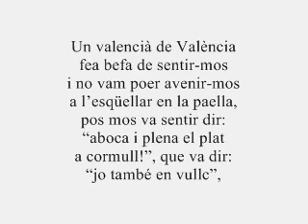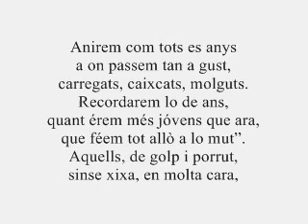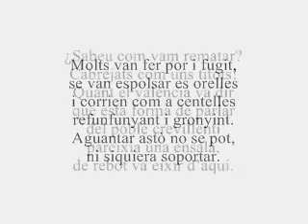Valencià de Crevillent Manolito el Coixet